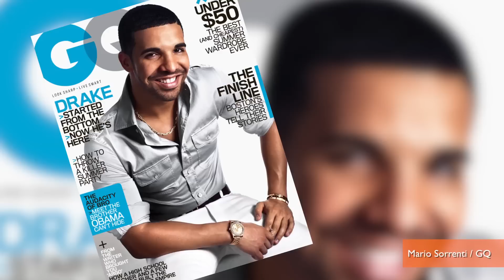Drake Opens up About Fight with Chris Brown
In the latest issue of GQ Magazine, Drake chats about rap, money, and his now infamous feud with Chris Brown. He says he doesn't want his name associated with Brown's and wishes they could talk things out man-to-man. He also says that he could see the situation ending really badly. Kristina Behr has the details.